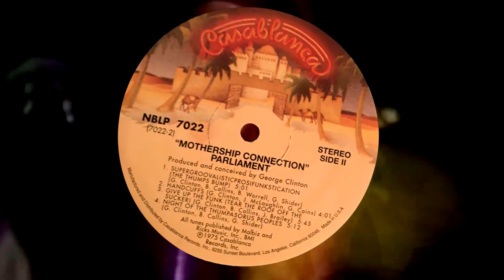Interview with Fred Wesley (Trombone Player for James Brown)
This Mini-Documentary contains clips from many other videos from Youtube, but the Interview is conducted by Dale Powell of The T.R.U.T.H. Show from Manning S.C. and Filmed/Edited by Jameel Saleeb Zamir of Manning South Carolina